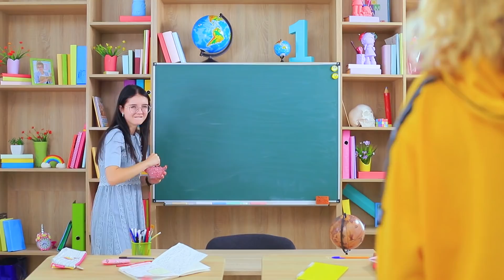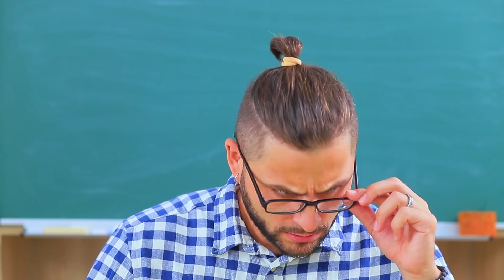7 Pomysłów DIY na Mebelki dla Barbie z Przyborów Szkolnych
Twoja Barbie od dawna nie ma niczego nowego? Może czas odświeżyć jej dom nowymi meblami i dodatkami? W tym filmiku dowiesz się, jak dać starym przyborom szkolnym nowe życie.

Potrzebne narzędzia i materiały:
• Globus
• Farba w sprayu
• Pistolet do gorącego kleju.
• Koraliki
• Dekoracyjne kamyczki
• Tektura
• Lakier akrylowy
• Złota folia
• Słomka
• Świeczka
• Rozcieńczone mydło
• Pusta butelka po kleju
• Wkład do długopisu
• Farba akrylowa
• Włóczka
• Puste pudełko po farbkach
• Puste pudełko po Play Dough
• Szpilki
• Płaskie obcęgi
• Kątomierz
• Linijka
• Brokat
• Lustrzana tektura
• Dwustronna taśma klejąca
• Pół-koraliki
• Piankowa gąbka.
• Różowy, satynowy materiał.
• Papier piankowy
• Elastyczny ołówek
• Kredki
• Satynowa wstążka
• Nakrętka od ciastoliny
• Pisak
• Podgrzewacz LED
• Stare pisaki
• Wzorzysta tektura
• Paleta do farb
• Stary piórnik
• Tkanina
• Wata
• Gruba nić i igła
• Pusty sztyft po kleju.
• Sztuczna skóra
• Magnes
• Puste pudełka po farbkach